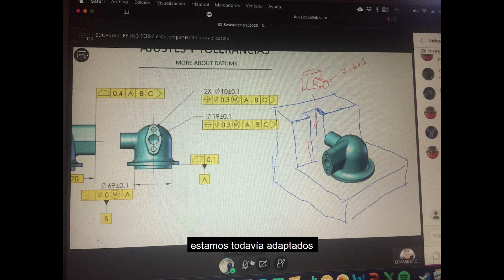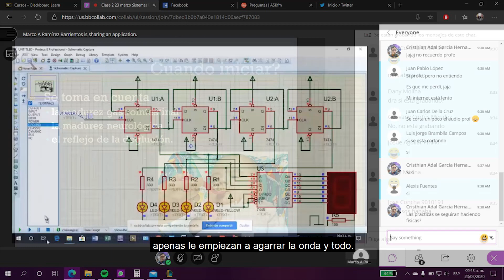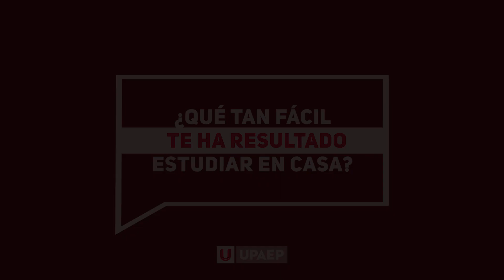¿Qué tan fácil te ha resultado estudiar en casa?